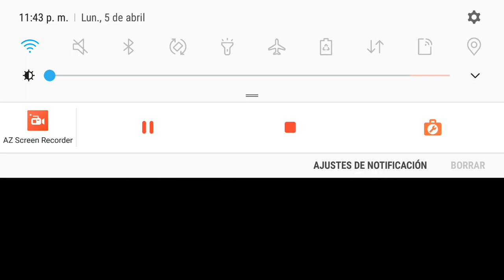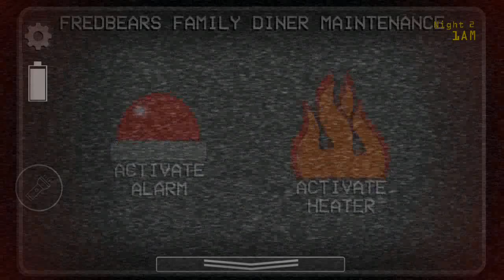FNAF A Golden Past (Android) | Noche 2 | FNAF FAN GAME 2021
Noche 2 de FNAF A Golden Past creador Fredinator, DaRadsla y GhostGamesX

Descarga FNAF A Golden Past Aquí